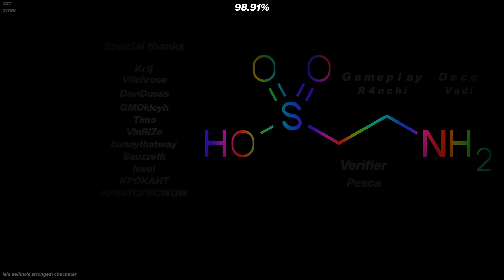TAURINE 100% by Vadi & R4nchi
mario click sync

fun level id recommend

Enjoyment: 9/10
Attempts: 900 somethin